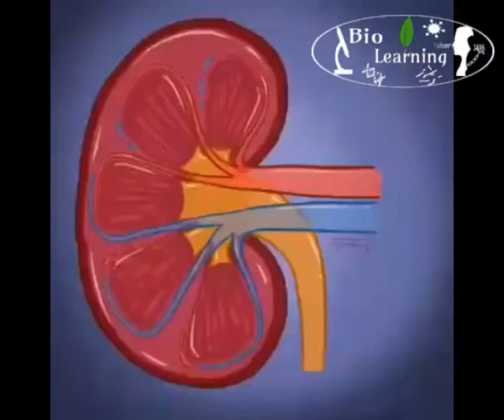تصفية الدم في الكلى|| Kidney blood filter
يمتلك الانسان كليتين في الجانب الأيمن والأيسر من الجسم، كل كلية بنية اللون تشبه حبة الفاصولياء، وتقع تحت القفص الصدري مائلةً إلى المنتصف من الظهر
تتألف الكلية في تركيبها من وحدات تدعى النيفرون (Nephrone)، والتي تمثل وحدة الفلترة في الكلية والجهاز البولي، ويتكون هذا النيفرون
تلعب الكلية دورًا رئيسًا في تنظيم مستوى الأيونات في الجسم، وتنظيم ضغط الدم، وتنظيم تصنيع خلايا الدم الحمراء، والمحافظة على حجم ثابت من السوائل داخل الجسم.
تعمل الكلية على فلترة الدم بما يقرب من 30-40 مرة يوميًا بحجم 150 ml/min، أي بما يقارب 180 L/day لتنتج ما يقارب 1.5-2 لتر من البول يوميًا، أي تقريبًا 1 ml/min. يُستدَل على وظائف الكلية بفحص نسبة الكيراتينين في الجسم، ويعبر عن فعالية الكلية بمصطلح يدعى معدل الترشيح